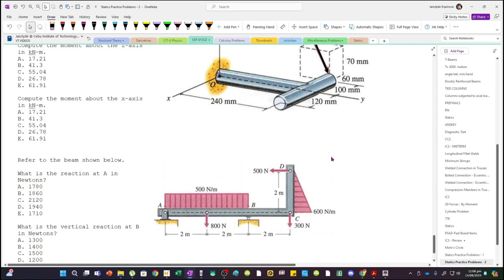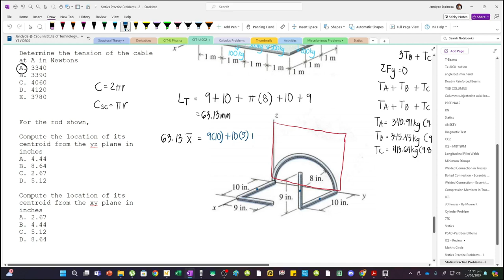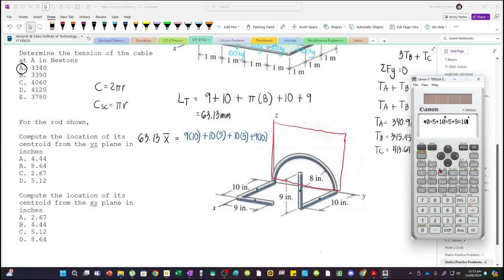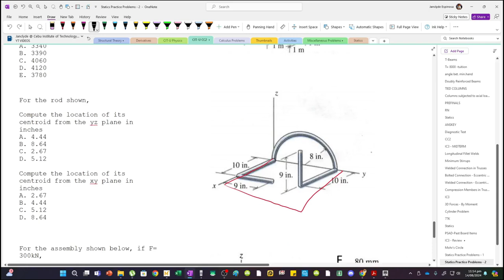Centroid of Lines and Curves | Statics of Rigid Bodies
Problem:
For the rod shown,

Compute the location of its centroid from the yz plane in inches
A. 4.44
B. 8.64
C. 2.67
D. 5.12

Compute the location of its centroid from the xy plane in inches
A. 2.67
B. 4.44
C. 5.12
D. 8.64